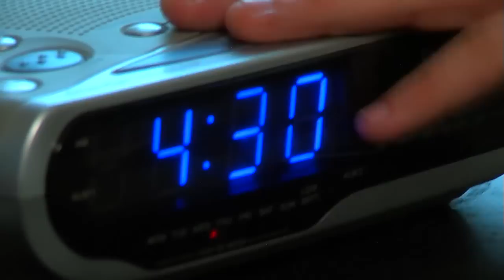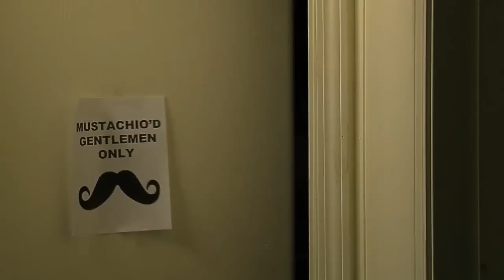Motor Mouth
This was a short film I auditioned for in Indiana. It was played in the Lafayette Cinema at a showcase of a heap of short films. The film was also entered in a competition. In this film I played the bitch and I felt so guilty I apologised to the other actors at the end of the takes hahaha but it was incredibly fun! Credits are at the end!